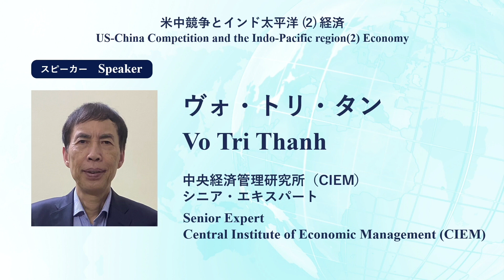TGD4【Part 1】US-China Competition and the Indo-Pacific region (2) Economy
▼【Part 1】US-China Competition and the Indo-Pacific region (2) Economy▼
Discussions focused on the impact and prospects of the US-China confrontation over economic security on the Indo-Pacific region’s economic and trade regime, and on how Japan and other regional players can contribute to maintaining and strengthening the free trade regime.

While the era of economic integration has given way to an era of economic security, the view was shared that each country’s commitment to the free trade regime, which has brought economic development to the region, remains strong. US efforts to reinforce supply chains and domestic industries (the CHIPS Act, the Quad, and friend-shoring through the Indo-Pacific Framework (IPEF)) were highlighted. It was suggested that China should play a role in promoting a free trade regime through the CPTPP and RCEP even in the midst of political and security conflicts with the US. On the other hand, concerns were voiced about China's economic coercion.

As ASEAN is demonstrating its ASEAN-centrality through various regional frameworks, it was suggested it should play a leading role in the Global South. It was also pointed out that the importance of ensuring clear-cut rules and transparency will increase in the face of growing uncertainty while the multilateral trade system centered on WTO faces dysfunction. Regarding digital governance, regional rule formulation and security exceptions were discussed to address the trade-offs between free data flow and public policy objectives.

As for the roles to be played by regional players such as Japan, ASEAN, and Australia, it was noted that the CPTPP and RCEP should be used to rebuild the regional free trade regime. Moreover, expectations were expressed that Japan should play a bridging role, as it is in a unique position to participate in multiple frameworks such as FTAs, digital agreements, and IPEF.

Speakers:
▶Shiro Armstrong
　Associate Professor, Australian National University
▶Emily Benson
　Senior Fellow, Scholl Chair in International Business, Center for Strategic and International Studies (CSIS)
▶Hideaki Shiroyama
　Professor, University of Tokyo
▶Vo Tri Thanh
　Senior Expert, Central Institute of Economic Management (CIEM)
▶Zhang Yunling
　Academy Member of Chinese Academy of Social Sciences (CASS)/ Chair Professor; President of Institute for International Studies, Shandong University

Moderator:
▶Yukiko Fukagawa
　Professor, Waseda University

[10：45-12：15, Tuesday, February 21, 2023]

Tokyo Global Dialogue
The Japan Institute of International Affairs